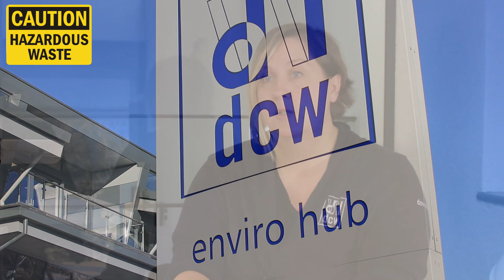Safe Hazardous Waste Disposal!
Hazardous waste disposal is a top priority for any business or individual that deals with dangerous materials. Disposing of hazardous waste in a way that is secure is very important for safety, legal and monetary reasons – thankfully, DCW is a specialist that can provide experience, convenience, and affordability in this tricky area. We have years and years of experience in all areas and each member of our staff is dedicated and highly trained in waste management.
Consult The Hazardous Waste Disposal UK Specialists
If you are interested in exploring ways in which you can improve your hazardous waste management procedures in the United Kingdom or you would like to consult one of our experts regarding a specific service such as asbestos removal, please call 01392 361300 during business hours to arrange a meeting at a mutually convenient time. In addition to helping you formulate an efficient and cost-effective waste management plan, we can help you to complete pre-registration documentation for the hazardous waste you will be producing.

Connect with DCW